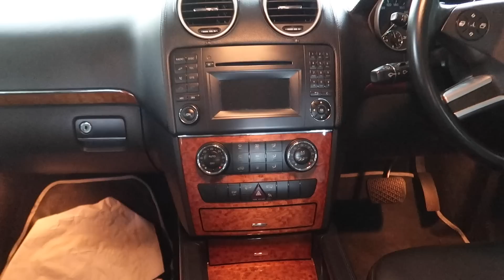LOW BUDGET SECOND HAND CAR IN KERALA | USED CAR KERALA | TEAM TECH - EPISODE 129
LOW BUDGET SECOND HAND CAR IN KERALA USED - CAR KERALA EPISODE we have added used cars from low budget to luxury type. List of the vehicles included in this video as follows.

SUZUKI ALTO, HYUNDAI ACCENT, TATA INDIGO, SUZUKI SWIFT, CHEVEROLET BEAT, CHEVEROLET CRUZE, HYUNDAI i 10, MERCEDES BENZ.

For further details about the vehicles please contact the showroom number provided below.

KS CARS
KARIPPUR
MALAPPURAM